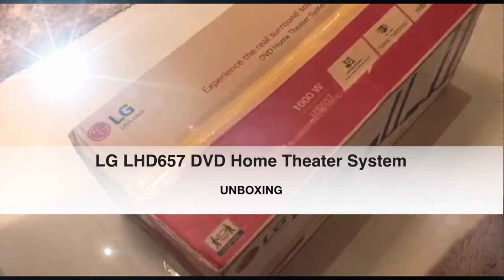LG LHD657, UNBOXING OF LG LHD657 DVD Home Theater System,PLEASE SUBSCRIBE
If you are a BASS lover, then go for it
Bluetooth connectivity is excellent
You can enjoy movies with this system, two channels of the audio automatically converted into 5.1, stereo sound, vocals/dialogues will be distributed to all speakers.
Connect yous system with toslink cable and you can enjoy pure 5.1 sound, I am connecting my Mac to LG system through TOSLINK cable ( available on Amazon) which produces pure 5.1 sound.
Karaoke : I did not find it so good with this system.

LG LHD657 DVD Home Theater System
DESCRIPTION:
USB: 1
HDMI: 1
COMPOSITE VIDEO INPUT OUTPUT: 0 / 1
TYPE: HOME THEATER SYSTEM
AUDIOLINEIN/OUT(OPTICAL): YES / 0
SURROUNDSPEAKERSRMS: YES
FRONTSPEAKERSRMS: YES
CENTERSPEAKERSRMS: YES
SUBWOOFERRMS: YES
DOLBYDIGITAL: YES
BLUETOOTH: YES
CDPLAYBACK: YES
FMTUNERSUPPORT: YES
KARAOKESUPPORT: YES
MICJACK: YES
BRAND: LG
AUXIN: L/R
DVDPLAYBACK: DVD-VIDEO/DVD±R/DVD±RW
DTSTYPE: DOLBY DIGITAL, DTS
COLOR: BLACK
DIMENSIONS-MAIN: APPROX. 360 X 58 X 298.5 MM
WEIGHT-MAIN: APPROX. 2.46 KG
NUMBEROFCHANNELS: 5.1
POWERREQUIREMENT: 220-240V / 50-/60HZ
TOTALPOWER: 1000 WATTS
AUDIOLINEIN/OUT(ANALOGUE): 1 / 0
DISCTRAYCAPACITY: 1
POWERCONSUMPTION(STANDBY): 0.5 WATTS
FEATURES: 1000 WATTS4TALL SPEAKERSBLUETOOTHFRONT FIRING SUBWOOFEROPTICAL INHDMI OUTUSB MOVIE

PLAYBACKSIMPLINKFULL HD UP-SCALINGKARAOKE